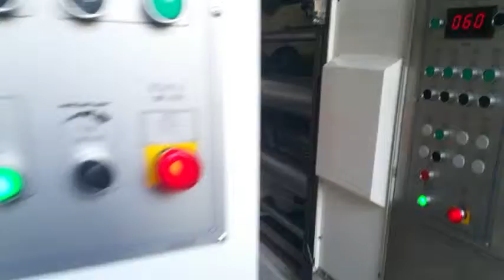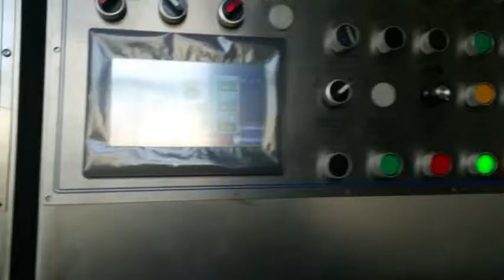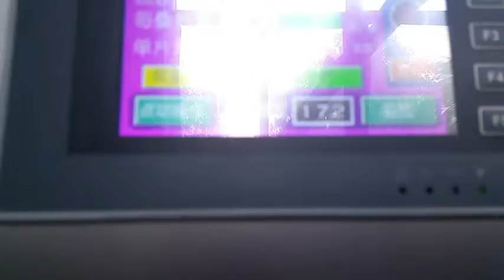Case maker JZ 1224B Connet Dongfang Inline 3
Fully Automatic inline Folder gluer attached to Flexo printer slotter die cutting for details call at or write us at 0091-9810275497